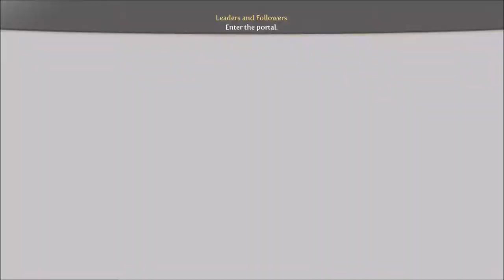Fable III Series, Episode 11: THE DWELLERS HAVE BEEN HELPED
I finally have helped the Dwellers, and I make a contracted promise to them as well, before going off.